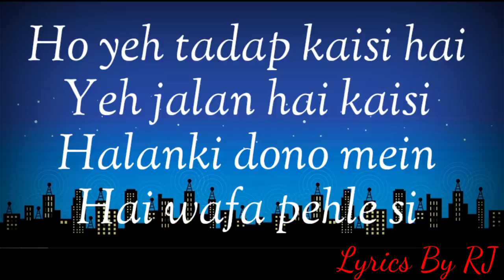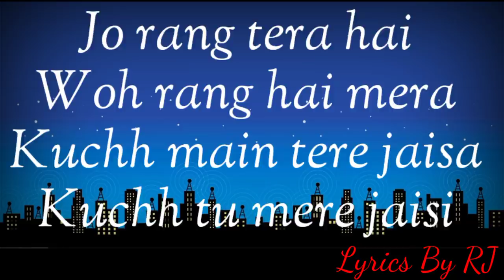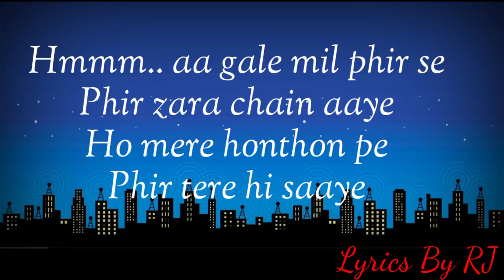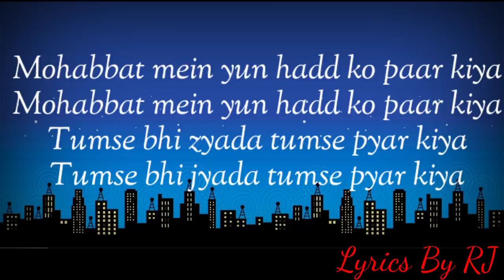Tumse Bhi Zyada (LYRICS) - Tadap | Arijit Singh | Ahan Shetty, Tara Sutaria | Pritam | Lyrics By RJ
LINK TO OFFICIAL VIDEO : Tumse Bhi Zyada (LYRICS) - Tadap | Arijit Singh | Ahan Shetty, Tara Sutaria | Pritam | Lyrics By RJ

FOR PAID PROMOTIONS
OR

links to all the devices i use in my setup

Green screen
My phone
Gaming keyboard+mouse
Desk Speaker
Background light

Music Arrangement and Production - Prasad Sashte and Sunny M.R.
Sound Design - Sunny M.R.
Mix & Master - Eric Pillai
Chief Sound Engineer - Ashwin Kulkarni
Shootmix - Anupam Roy

Fox Star Studios presents; A Nadiadwala Grandson Entertainment Production "TADAP". Produced by Sajid Nadiadwala directed by Milan Luthria, co-produced by Fox Star Studios, Written by Rajat Arora. Introducing Ahan Shetty. Starring Tara Sutaria, Saurabh Shukla.

LYRICS -

Hmm Hmmm..
Mohabbat Mein Yun Hadd Ko Paar Kiya
Tumse Bhi Zyada Tumse Pyaar Kiya
Dard Ki Hadon Ko Bhi Paar Kiya
Ho Tumse Bhi Zyada Tumse Pyaar Kiya
Tu Meri Thi Meri Hai
Agar Khabar Aa Jaaye
Besabre Se Dil Ko
Bewaqt Sabar Aa Jaaye
Khushi Deke Tumko Gham Udhar Liya
Ho Ho Ho Ho Ho…
Ho Yeh Tadap Kaisi Hai
Yeh Jalan Hai Kaisi
Halanki Dono Mein
Hai Wafa Pehle Si
Jo Rang Tera Hai
Woh Rang Hai Mera
Kuchh Main Tere Jaisa
Kuchh Tu Mere Jaisi
Judai Ne Humko Ik Saar Kiya
Hmmm.. Aa Gale Mil Phir Se
Phir Zara Chain Aaye
Ho Mere Honthon Pe
Phir Tere Hi Saaye
Bin Tere Jeena Bhi
Maut Hi Lagta Hai
Ya Tu Aa Jaaye
Ya Saans Bhi Na Aaye
Duaon Mein Aisa Izhaar Kiya